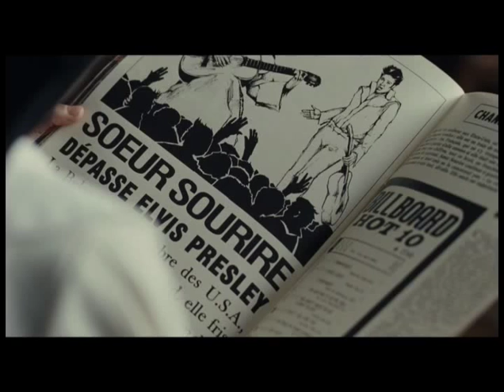Soeur Sourire (2008)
Sœur Sourire - Sortie le 29 avril 2009

Un film de Stijn Coninx
Avec Cécile de France, Sandrine Blancke, Jan Decleir

Jeannine Deckers, alias Soeur Sourire, est devenue un mythe international avec ses deux millions d'albums vendus en 1963 et cette chanson Dominique, qui a plané au-dessus des Beatles ou d'Elvis Presley dans les hit-parades du monde entier. Mais qui était réellement Soeur Sourire ? Le récit bouleversant d'une femme touchante, pleine de doutes et d'enthousiasme, en quête de l'amour...